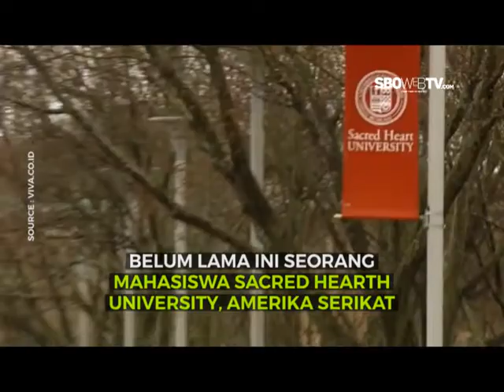AWAS... LOMBA MAKAN CEPAT TERNYATA BERBAHAYA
Perlu diperhatikan, bagi kalian yang suka ikut perlombaan makan cepat. Mungkin sangat enak bisa menyantap makanan banyak-banyak dalam waktu yang singkat. Tapi ada bahaya mengancam dibalik itu.